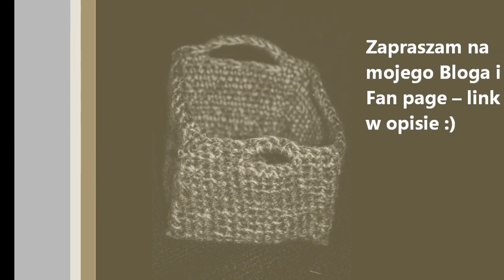Pudełko koszyk na szydełku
ENG
if you don`t understend Polish explaination on the blog for two weeks from adding a movie, invite :)

if you want a description let me know:)

Szydełkowanie to moja pasja :)

Gdyby coś piszcie:)